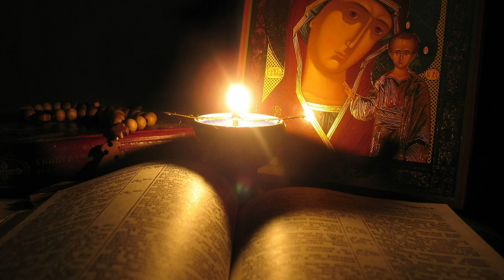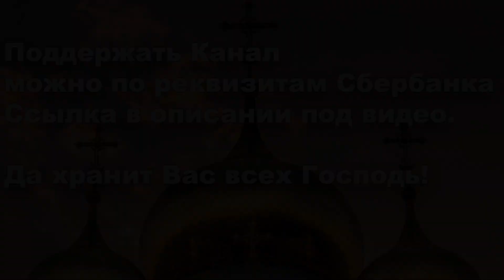ВВЕДЕНИЕ ВО ХРАМ ПРЕСВЯТОЙ ВЛАДЫЧИЦЫ НАШЕЙ БОГОРОДИЦЫ И ПРИСНОДЕВЫ МАРИИ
Карта СберБанка: 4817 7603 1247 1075 Владимир Петрович

Или